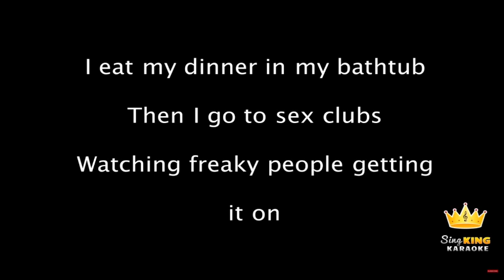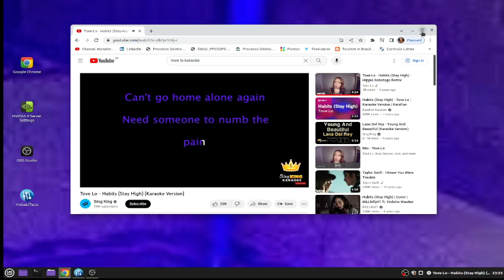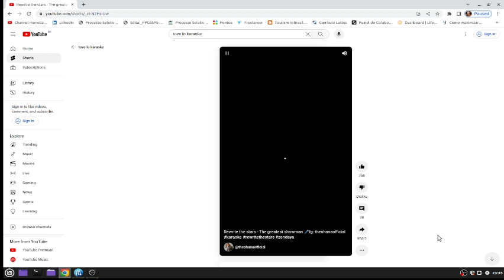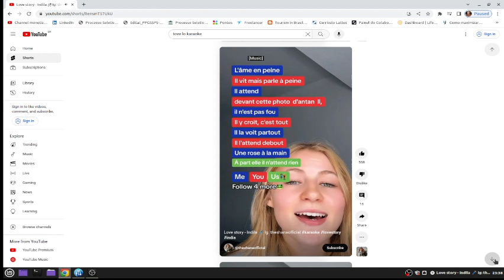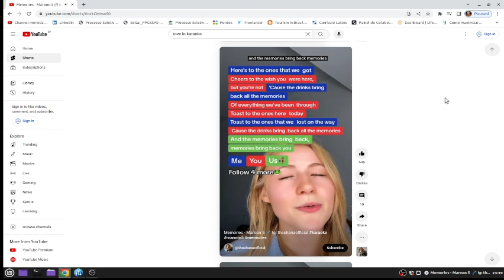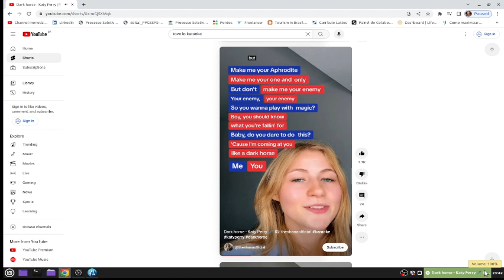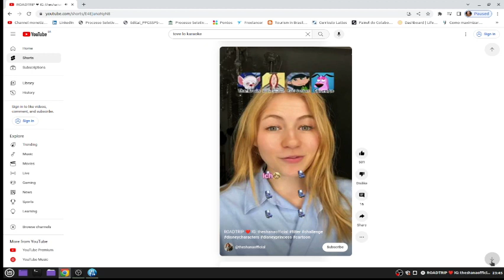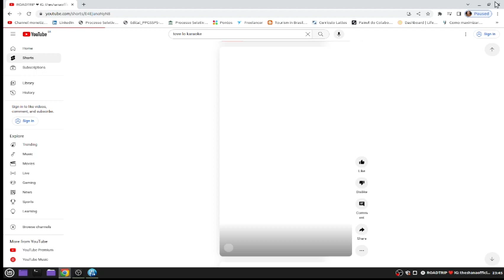KARAOKE WITH TOVE LO AND A DUETO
Leave your like:
Don`t forget to:
Start the notifications:
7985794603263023-Doc, pix or ted. Good Bless you all